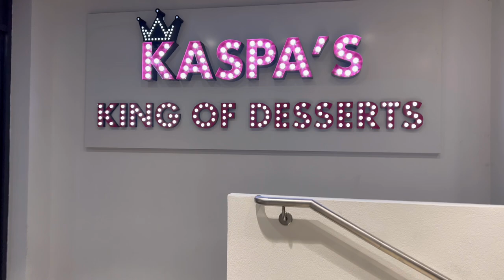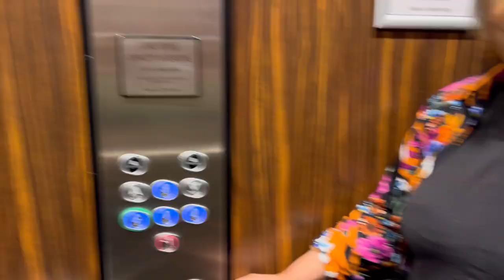Mother’s Day Treat | Last Part | Dessert | Breakfast included | Reflexion Family Vlogs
This is the last part of our fun trip to Liverpool for Mother’s Day and on this part you will see how we enjoy the beautiful dessert after dinner and also the next morning you see us have breakfast with our lovely mum .

We are glad we loved the time away . Also we thank you all for enjoying our vlogs and thank you for your lovely comments .